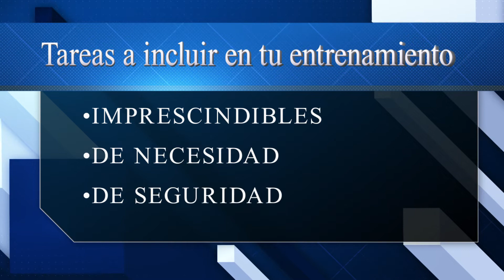👉🏽 Cómo PLANIFICAR un ENTRENAMIENTO de fútbol base. UNA SEMANA + TEMPORADA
Uno de los dolores de cabeza que todo entrenador tiende a pasar en sus inicios, es el de planificar un entrenamiento de fútbol, en especial, si hablamos de entrenamientos para las distintas categorías del fútbol base.

El motivo de esta dificultad, se debe principalmente a la cantidad de consideraciones que deben tenerse presente; pues en ocasiones, estas pueden llegar a ser tantas, que es inevitable olvidar aspectos que en pro del funcionamiento del equipo NO deben ser pasados por alto.

Desde tener presente los resultados obtenidos en partidos previos, hasta el asumir que no es lo mismo entrenar niños de la categoría prebejamin, a adolescentes de la categoría juvenil; hoy te mostraremos TODO lo que debes saber para planificar los entrenamientos de forma fácil y efectiva.

Ya sea el entrenamiento de la semana o los de toda la temporada, sea categoría cadete o benjamín del fútbol base, te aseguro que siguiendo estos pasos, no va a haber equipo mejor preparado que el tuyo. Así que ¡No te pierdas el vídeo!

Y no olvides, si tienes alguna duda ¡Compártelas en los comentarios! Estaré muy atento a ellas.

🔺 ¡Bienvenido a Aprende Entrenando! En este canal vas a encontrar todo lo relacionado con el mundo del entrenador de fútbol, aprenderas habilidades de gestión de grupos, táctica, ejercicios de entrenamiento y soluciones a las preocupaciones que tenemos los entrenadores de fútbol en nuestro día a día.

Recuerda SEGUIR el canal ;) todas las semanas tenemos nuevo contenido para ti.

📩 Apúntate a nuestra lista de email para recibir consejos y formaciones exclusivas para suscriptores. Además si contestas al email de bienvenida recibirás una formación gratis en tu email sobre como planificar la motivación de tu equipo de fútbol durante la semana de entrenamiento para que lleguen al pico máximo el día de partido.

Lo mismo estás pensando que cómo hemos grabado todo esto... Mira, todo esto hemos usado, no es mucho, pero es muy bueno!

- Soporte para micrófono
- Cámara frontal
- Aro de luz
- Focos laterales

Si ya estás entrenando o vas camino de ser entrenador estas cosas te serán útiles:

- Pizarra táctica pequeña
- Pizarra táctica grande

Esperamos que te haya gustado este video sobre cómo preparar un entrenamiento.